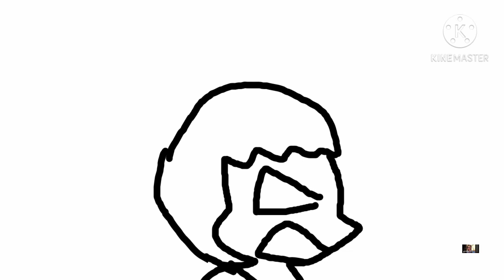When Anybody Don't know what is 6×3 (Animation)